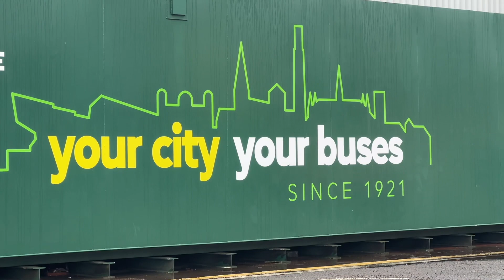Xplore Dundee Depot Open Day